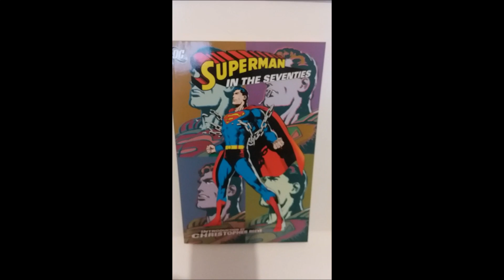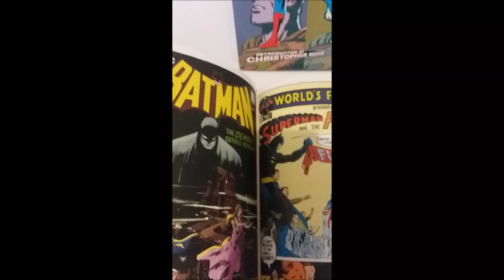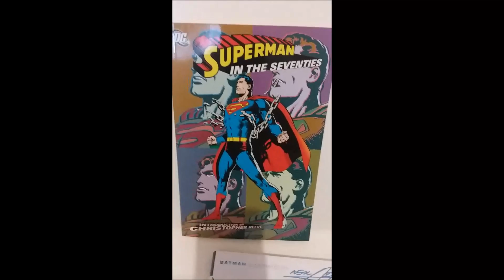Captain America The First Avenger : Comic Book Movie Review : Ranking The Marvel Movies Pt 5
Captain America Movie Review. Reviewing & Ranking the movies of the Marvel Universe. Getting ready for the release of Black Panther.

COMIX DIVISION
VARIOUS
CHRIS BARFIELD
TODD VANPOOL
UNRANKED CHEVRON
BLAKE FLYNN
ANC CAIN
SLIGHTLY PEEVED CANADIAN
RICARDO MEDINA
TIGERMASKENRH
THE FRAGMINION
PATRIOT CAT
SKYE ROSEBOOM
JESSE NOVACEK
NATHAN STANO
JAMIE LIVELY
DH
GR

COMIX DIVISION
UNRANKED CHEVRON
CAPTAIN FRUGAL